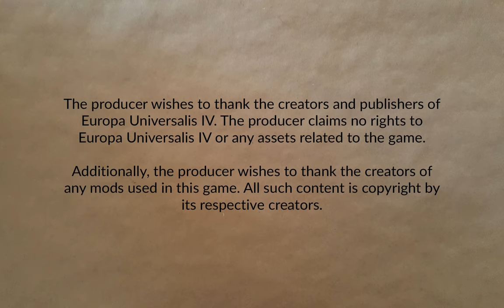Castile Part 2 | Europa Universalis IV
In which I acquire a vassal and pick a fight.